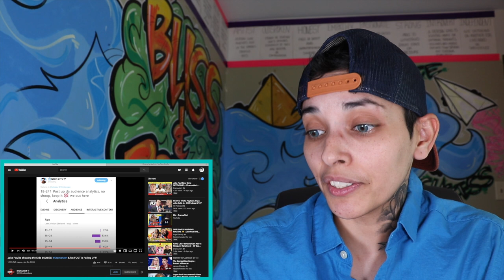JAKE PAUL upsets parents with his uncensored video! YouTube or Fansonly?